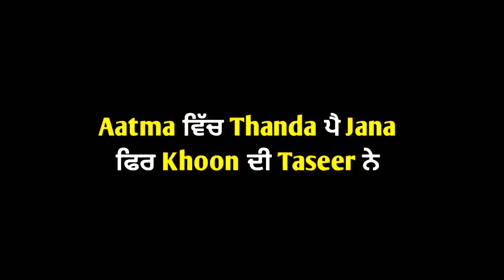Only Sandeep Brar New Punjabi Status | Black Background Punjabi WhatsApp Status